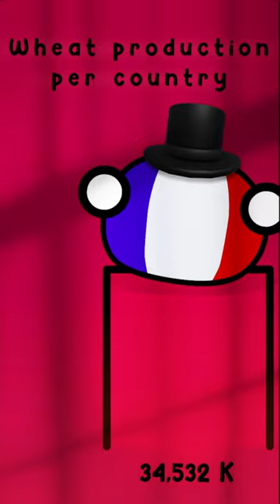Wheat Producing Per Country! Rush EEEEEEEEE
This Countryballs animation is perfect for anyone interested in history, politics, or just looking to have a good laugh. It's sure to entertained and educational, and it's a great way to learn about the world's most interesting political factions!

Music from video:

Rush E Orchestral Remix

Timecodes:

none

My other profiles on my channel banner ;)